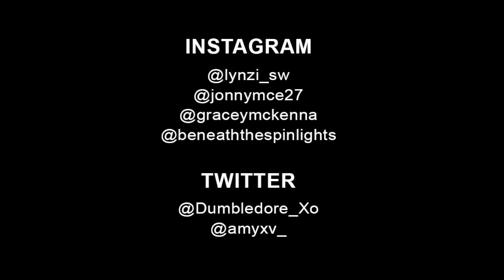Hozier - Belsonic - Aug 24, 2015 - Work Song Clips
Clips from Instagram and Twitter users. Credits at end of video.